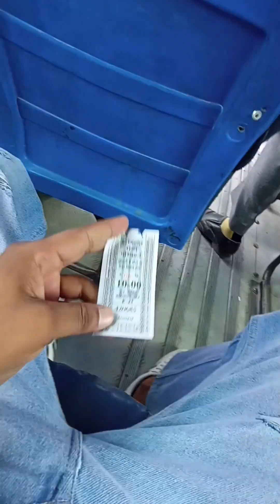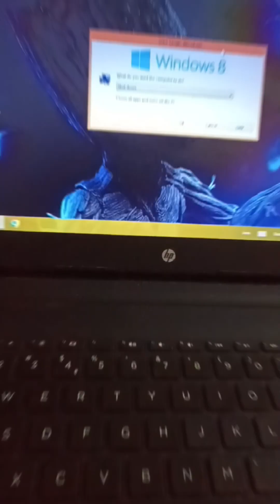[M] DAILY ROUTINE VLOG #vlog #vlogging #viralvlogs # #monday #video